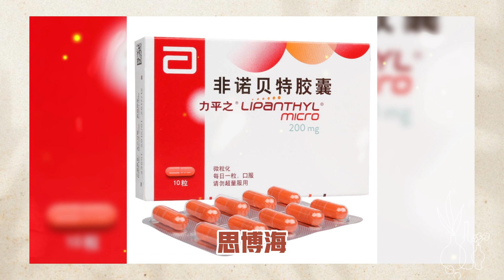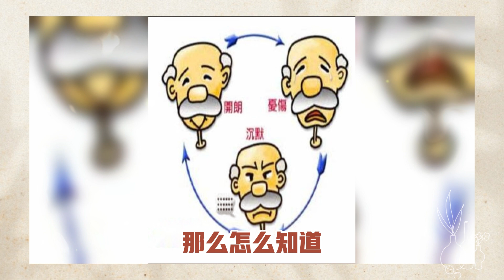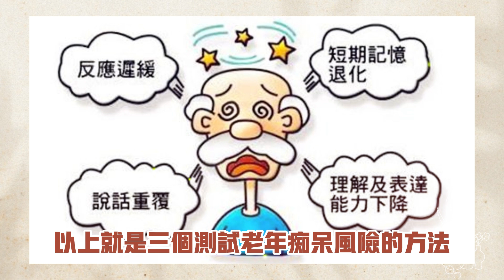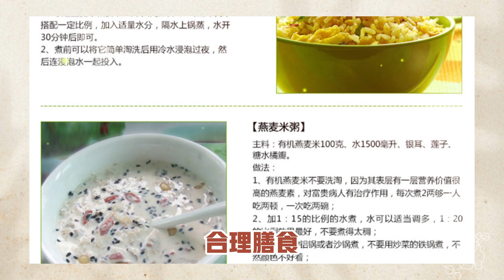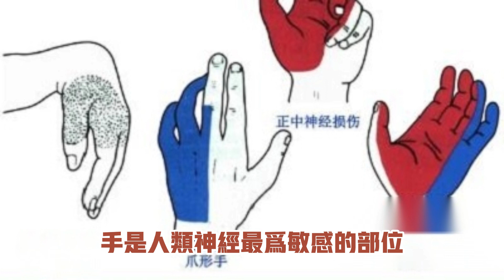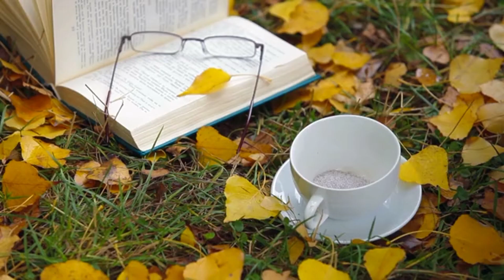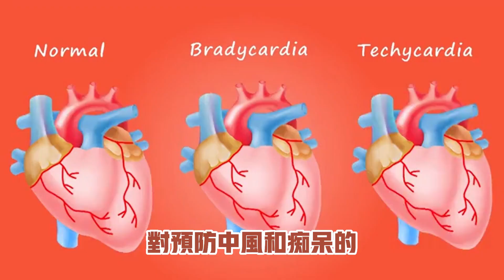老年癡呆來臨前，身體會出現這4個信號，只要多吃這種補腦食物，就能救你一命！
臨床上有時會見到一些老年人，
總是記不住最近發生的事，
而且同一個問題總是反復的問，
甚至因為忘記了家庭地址
連回家的路都找不到，
剛吃過飯又說還沒吃。
但是對以前的大小事
又比較清楚的記得。
而做了影像學檢查可能會發現，
跟記憶相關的內側顳葉會發生變化。
這就是老年癡呆癥，
又叫阿爾茨海默癥。